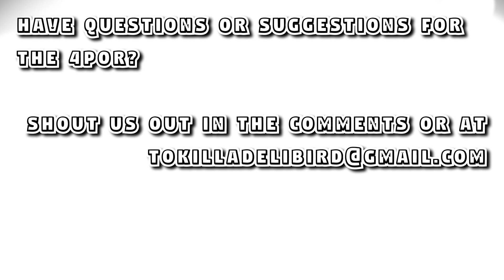The Nidoranning Man [To Kill a Delibird - A Pokemon Rewatch & Analysis Podcast Ep. 51]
Happy holidays! This week on To Kill A Delibird, we have sort of a Christmas episode, but also totally not. The holiday part is right at the beginning and in true TKAD fashion, it gets weird. The rest of the episode continues in the Orange Island adventures with Graham and Kellan recapping Ep. 102, “Wherefore Art Thou, Pokémon?” and Ep. 103, “Get Along, Little Pokémon”. Ep. 102 gives us the easiest literary hour yet, as it is just Romeo and Juliet without the death. Ep. 103 changes genres at whiplash speed and gives us the only John Wayne cameo in the Pokemon anime (I'm just assuming, seems like a safe guess). These Orange Islands sure are orange!

Welcome to "To Kill A Delibird", the Pokemon anime rewatch podcast that combines a love of literary puns and analytics with pure Pokemania. Join Graham (Pokemon expat/video game and manga fanatic) and Kellan (hard boiled Pokemon die hard) as they discuss the Pokemon anime and hopefully construct some fun sentences along the way.

Intro/outro music "Synthwave 80's" by AlexiAction

Thanks to Bulbapedia and TVTropes for our ongoing research.

0:00 Intro
13:31 Wherefore Art Thou Pokemon
48:02 Get Along, Little Pokemon